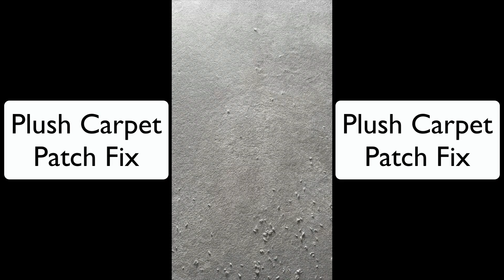Plush Carpet Patch Fix with Carpet Tile Tape Double Sided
Why use Carpet Tile Tape?
✔ Indoor / Outdoor
✔ Leaves no residue
✔ No damage to existing floor
✔ Easy to take off floor
✔ No glue, no nails, no mess
✔ Extreme strength
​✔ Cut to any size
✔ Works on any backing
​✔ Residential and commercial
​✔ Commercial Grade
✔ Weather Proof
​✔ Cost Effective
​✔ Withstands Heavy Traffic

Plush Carpet Patch Fix with our Carpet Tile Tape by Teirnan McCorkell of